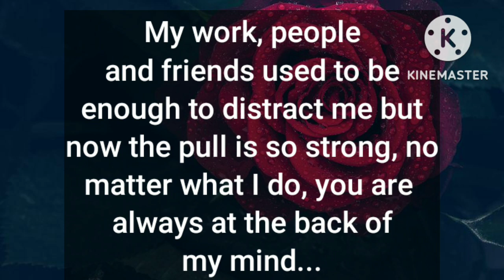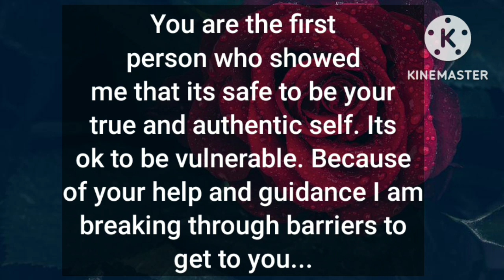🥺DM to DF- I can't stand the thought of losing you forever ♾️, I am pulled back in your direction